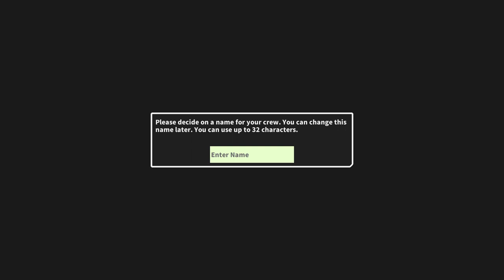Potato Flowers in Full Bloom || Demo || NoTimeToGame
Welcome to a look at this demo of - Potato Flowers in Full Bloom from Pon Pon Games